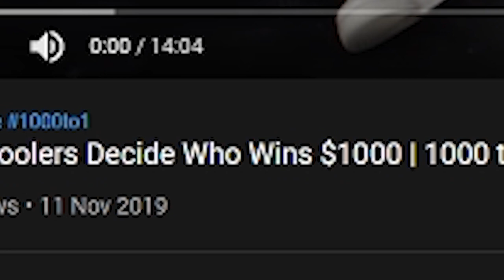Teens Decide Who Gets $1000...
Liking is always appreciated :)

this is basically a reaction video to cuts 1000 to 1 were 7 high schoolers fight over who gets to keep the 1000 dollars.